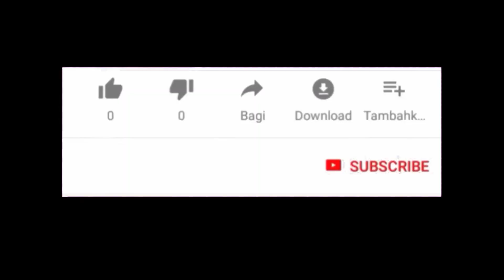Openwork pattern of shells Tunisian crochet/ SUPER SIMPLE Tunisian crochet pattern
The openwork pattern of shells is crocheted with Tunisian crochet, consists of 4 rows.

A set of stitches 5+5+...+5+2, the first row is knitted with simple Tunisian crochets, and the closing of the row alternates with a set of 4 chain stitches and knitting 6 stitches in one step on the hook.

In the second row we make a set of 5 stitches between the shells, and along the edges of 3 stitches, the row is closed in the same way, only at the edges we close 4 stitches on the hook at a time.

Thus, the shells in the pattern are arranged in a checkerboard pattern.